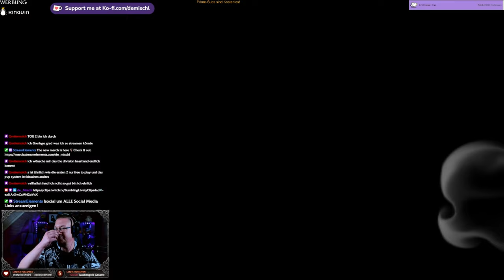High on Life - Triff Tweeg, Dr Giblets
Abgefahrener Shooter von den Machern von Rick & Morty

►MUSIK◄

Song: Speed
Gitarre:  @deMischl

►DIESER KANAL◄

►MEINE SOFTWARE ◄

✅ SCHNITTPROGRAMM: Blackmagic Design Davinci Resolve Studio 18
✅ Grafikprogramm: Corel Paintshop Pro 2022
✅ Aufnahmeprogramm: OBS Studio (Kostenlos)

►MEINE HARDWARE ◄

✅ Mainboard: Gigabyte B760 GAMING X DDR4
✅ CPU: Intel Core i5 13500
✅ RAM: 2x DDR4 Kingston 3600MHz 16gb
✅ Festplatte: WD_BLACK SN770 NVMe SSD 2 TB
✅ Grafik: NVIDIA RTX 4070 12GB
✅ Monitor: 3x Fujitsu SL3230T 23"
✅ Kamera: Logitech C920s
✅ Licht: 2x Obeamiu 5600K 70 LED
✅ Headset: Logitech G430 7.1
✅ Mouse: Zelotes Gaming Mouse Pro Gamer
✅ Mikrofon & Ringlicht: Pearl.de
✅ PlayStation Original
✅ PlayStation 4 Pro
✅ PlayStation VR
✅ Xbox Original
✅ Super Nintendo
✅ LG 55UH8509

►SOCIAL MEDIA◄